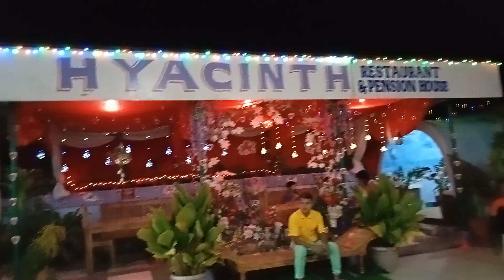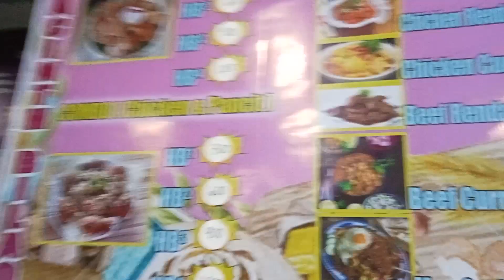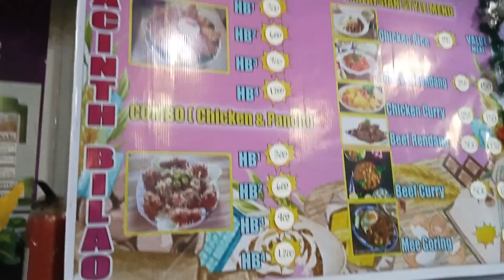Hayacinth Valentine's Design 2023